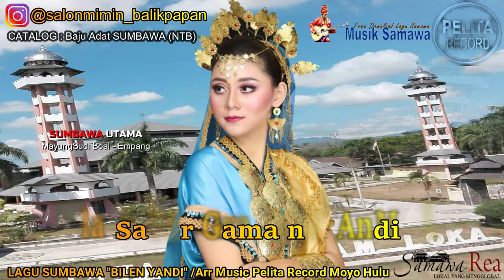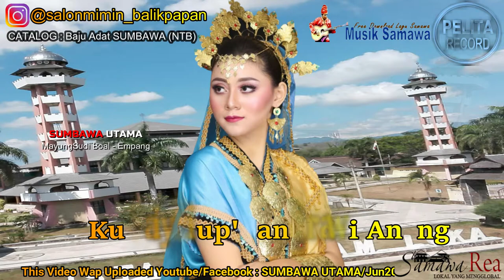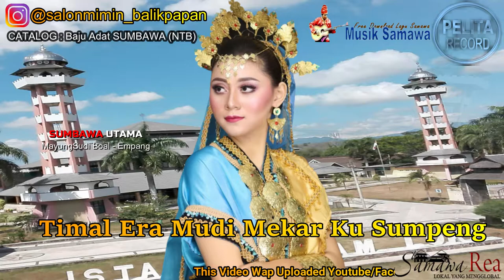Lagu Sumbawa Bilen Yandi Lyric Video